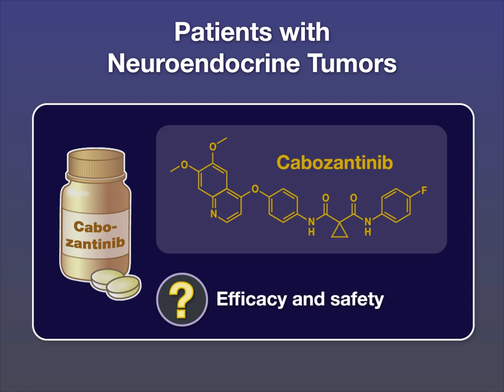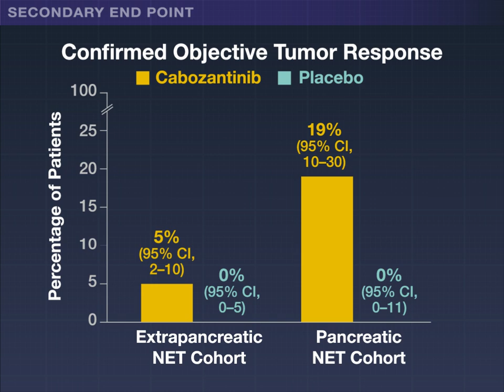Cabozantinib for Advanced Neuroendocrine Tumors | NEJM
Most patients with extrapancreatic neuroendocrine tumors or pancreatic neuroendocrine tumors eventually have disease progression with available therapies, and new treatments are needed.